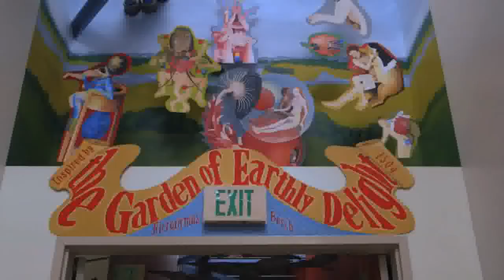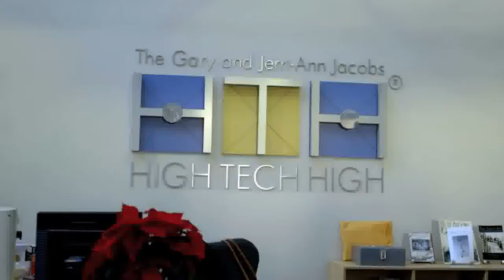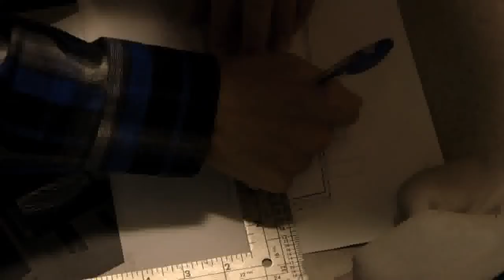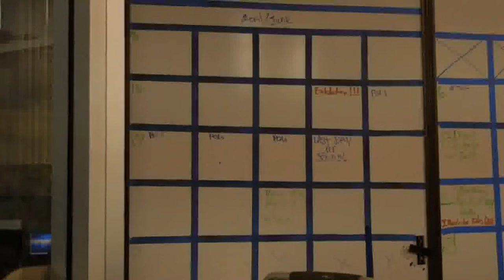The Wheel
New School Creation MOOC
High Tech High Graduate School of Education